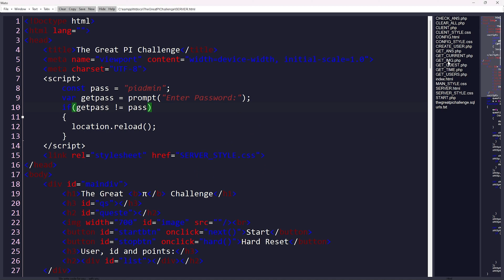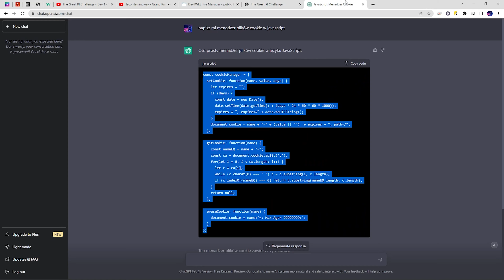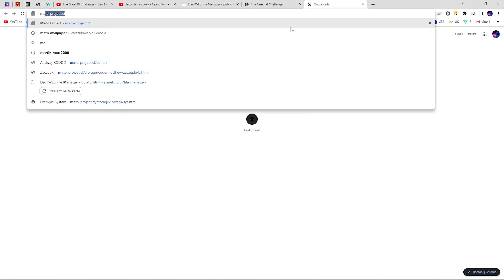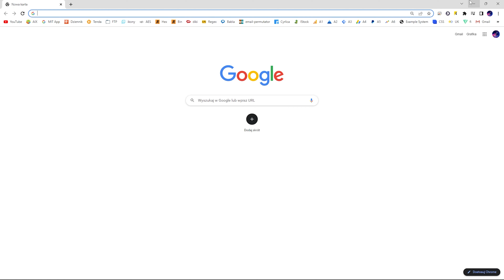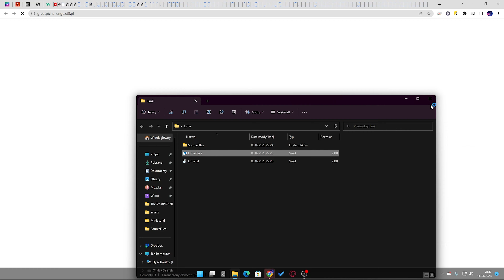The Great PI Challenge - Day 3